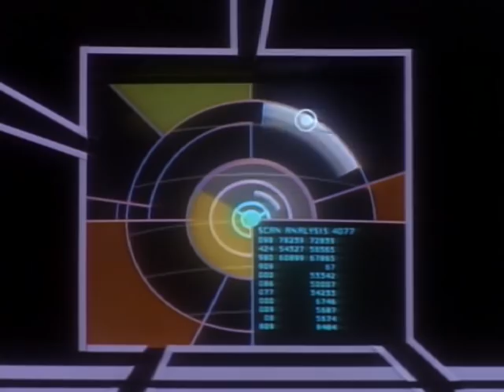"It Is No Ordinary Wormhole." Lieutenant Dax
Star Trek Deep Space Nine Season 1 Episode 1 Emissary